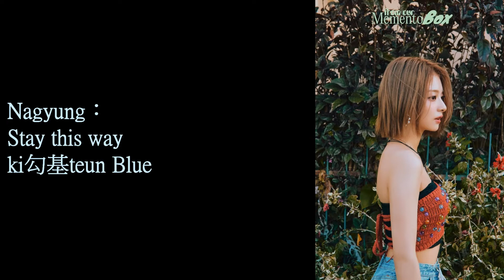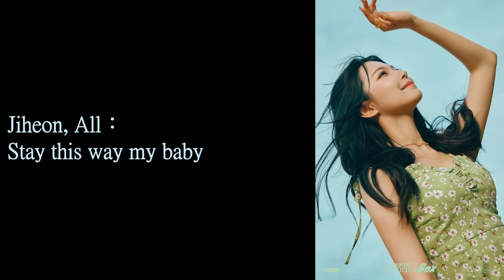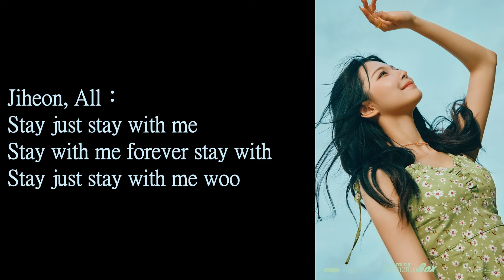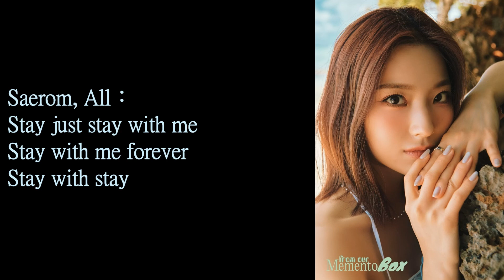fromis_9 - Stay This Way 認聲空耳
Seoyeon：
嗚哩都乃雷去吧藍dwi欸
扣民嘿都呢基阿拿

Gyuri：
卡跟ㄗ坑糾gin給囧批六嘿
嘿嘎糾母面

Jisun：
都摸雷親爹吧ㄍ樓
趴ㄖ內六譨嗚顛
hin摸雷阿哩呢gyo糾
Yeah 依呢gin

Nagyung：
旁母呢有勾家
趴朗求龍沙拉基雷

Saerom：
七跟內gi不嫩 Higher

Jiheon：
求ㄍ馬內byeon譨哈勾拿

Hayoung：
Stay this way
嗚林ㄉ勾勾努不休

Chaeyoung：
恰U樓給春求求
他哩嗚呢打拉耶波搜

Nagyung：
Stay this way
ki勾基teun Blue

Jiwon：
都哼波吧糾
Stay this way

Jiheon, All：
Stay this way my baby

Jiheon：
Stay with me
Stay stay with me

Jisun：
哈呢we樓 Fireworks

Chaeyoung：
嗚哩耶求ㄍ慢趴打嘎欸

Jisun：
乃趴拉波謬
Stay this way

Seoyeon：
ㄍ林嘎teun嗚哩 Such a party
Moonlight ㄍ林家

Chaeyoung：
Groove it chu麼chu基
趴都搜哩欸摸麼馬gyo

Jiheon：
每依哩男 Sunday
窩六依任沙拉糾

Seoyeon：
拿ㄖㄍ樓炭gyo
I wanna be next to you

Nagyung：
完byo看太chu棍慢嘎ㄊ你幫
So sweet so good

Gyuri：
ㄎ歐低登拜gi哩炭嫩爹樓

Saerom：
糾ㄍ馬內byeon譨哈勾拿

Nagyung：
Stay this way

Chaeyoung：
Stay this way

Hayoung：
投哼波吧糾
Stay this way

Jiheon, Chaeyoung, Nagyung：
Disco let's go
他任摸登公打七窩

Get on the floor
And show me some more

Saerom, Jisun, Gyuri：
Disco let's go

Hayoung：
So stay with me okay

Jiwon：
Stay this way
嗚林搜樓逼chu謬

Nagyung：
chu麼chu估依搜歐
呢哩馬基馬gin勾求龍

Jiwon：
Stay this way
棍嘎teun勾

Hayoung：
譨趴拉波謬
Stay this way

Saerom：
Stay with me

Jisun：
哈呢we樓 Fireworks

Seoyeon：
乃趴拉波謬
Stay this way

Jiheon, All：
Stay just stay with me
Stay with me forever stay with
Stay just stay with me woo

Saerom, All：
Stay with me forever
Stay with stay

Jiwon：
So last forever
Stay this way